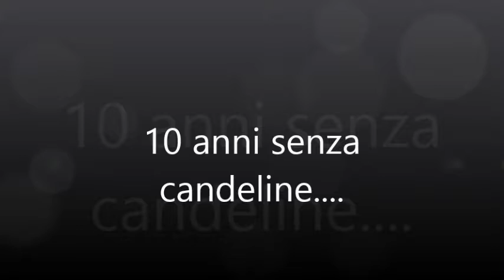10 anni senza candeline...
Il ricordo non ha luoghi e data.